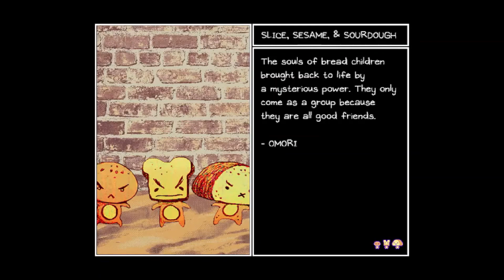OMORI: Bready, Steady, GO! (Vs. UNBREAD TWINS)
After entering the portal, Omori and friends find themselves in a narrow hallway and are soon crushed to death by a boulder. OMORI soon wakes up on several bags of flour next to several pieces of TOAST. After collecting several Life Jams and using them to revive his friends, they leave the pantry. After healing up and saving at a picnic, they head down a long hallway,  ending up at a Baking Room inhabited by a very familiar-looking pair of twins are busy making fresh bread and creating life. Turning out to be none other than the UNBREAD TWINS of legend, the guardians of the Orange Oasis, they're bored of their endless routine of baking bread. Noticing Omori's party, they mistake them for bread that has come back to haunt them as revenge, and attack them. But as Omori, Aubrey, Kel and Hero clash with DOUGHIE and BISCUIT, their misery from being stuck in their endless routine kicks in. Will the party manage to help them break their endless cycle, and see the outside world?

OMORI is an Earthbound inspired RPG/Psychological Horror game by OMOCAT. Explore the strange world full of colorful friends and foes that is HEADSPACE as OMORI, and wander the peaceful FARAWAY TOWN and meet up with old friends as SUNNY. Navigate through the vibrant and the mundane in order to uncover a forgotten past. When the time comes, the path you’ve chosen will determine your fate... and perhaps the fate of others as well.